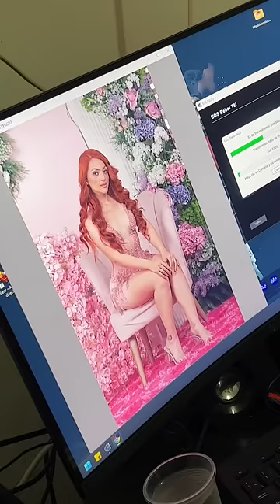Segunda parte del vlog de mi cumpleaños 🎂🥰.